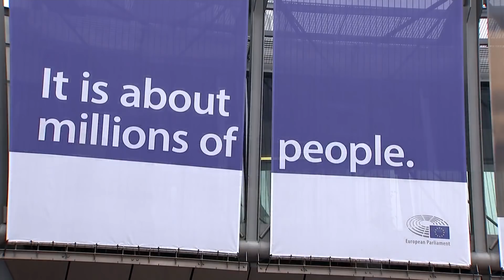Barnier says little progress made in post-Brexit talks with UK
Time is running out and so too is patience - as the European Union's chief negotiator declared there had been no real progress in the post-Brexit trade talks with the UK before a potentially make or break summit later this month.

Michel Barnier said the UK had shown no real desire to explore compromises and was constantly trying to backtrack on commitments which Boris Johnson made last year.

The UK said today that progress was limited but the tone of talks had actually been positive, adding that things would have to "intensify and accelerate" if there was to be any chance of agreement.